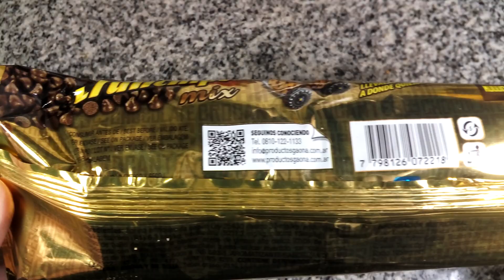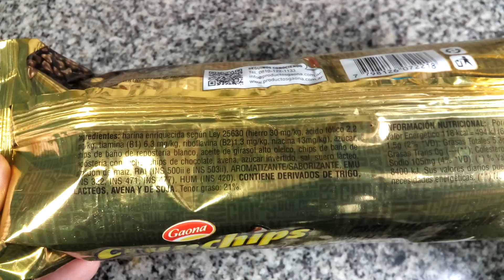Gaona Crunchips Mix Galletitas con Chips sabor Chocolate Blanco y Negro - Chocolate chip cookies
Galletitas dulces sabor vainilla con chispas de baño de repostería blanco y con leche y chispas de chocolate. Tenor graso: 21%. Peso neto 185g.
Elaboradas por:  Pilares Compañía Alimenticia S.A. ( RNE 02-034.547 ); Pilar, Provincia de Buenos Aires, Argentina.

Ingredientes: harina enriquecida según Ley 25630, azúcar, chips de baño de repostería blanco, aceite de girasol alto oleico, chips de baño de repostería con leche, chips de chocolate, avena, azúcar invertido, sal, suero lácteo, almidón de maíz, RAI (INS 500ii e INS 503ii), AROMATIZANTE/SABORIZANTE, EMU (INS 322, INS 471, INS 477), HUM (INS 420). CONTIENE DERIVADOS DE TRIGO, LÁCTEOS, AVENA Y DE SOJA. Tenor graso 21%.

Información nutricional:
Porción: 25g (2 unidades)
Valor energético: 118Kcal=494KJ (6% VD)
Carbohidratos: 16g (5% VD)
Proteínas: 1.5g (2% VD)
Grasas totales: 5.3g (10% VD)
   Grasas saturadas: 1.6g (8% VD)
   Grasas trans: 0g
   Colesterol: 0mg
Fibra alimentaria: 0.7g (3% VD)
Sodio: 105mg (4% VD)